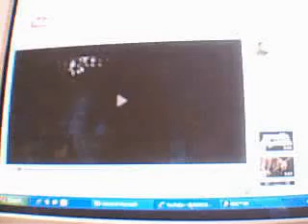Liberec Plzen 2:1 Part 1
HockeyOndra's webcam video Ne 28. březen 2010, 04:52:51 PDT